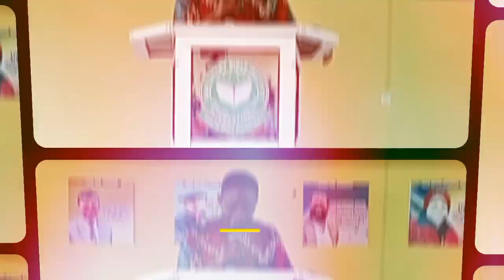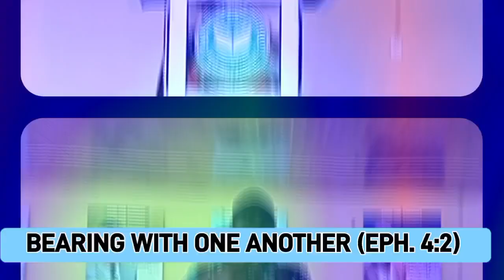Tunde Ezekiel - Bearing with one another- 22nd- LS-BVBI-April-2024